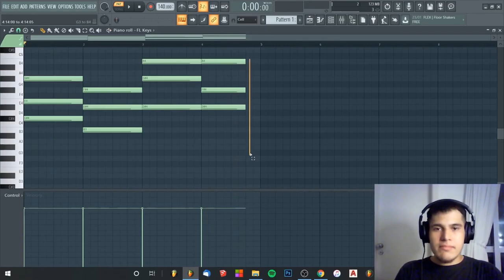ESSE É SEGREDO PARA CRIAR ACORDES EQUILIBRADOS